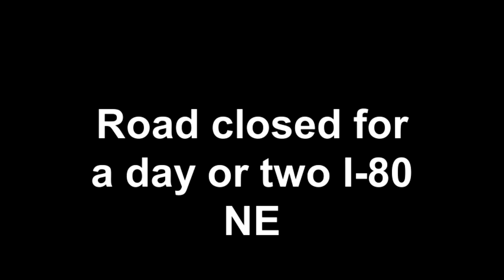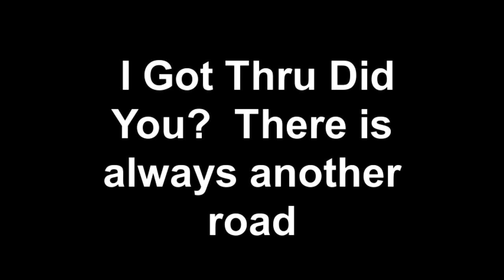Deliver On Time When The Roads Are Closed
How to deliver on time when the roads are closed.